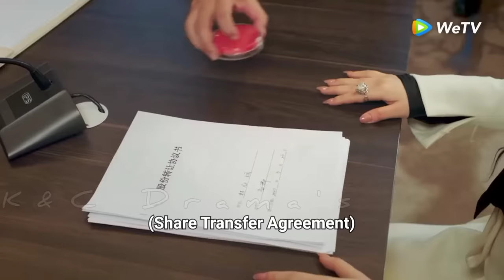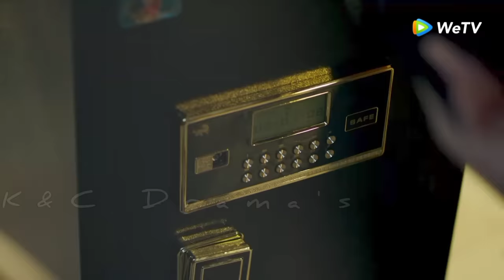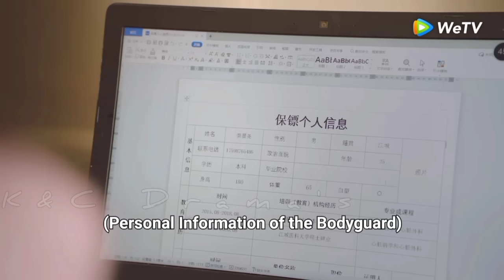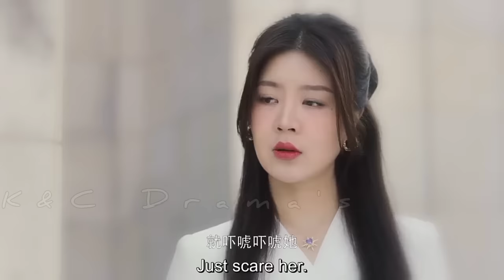New Korean Mix Hindi Songs 💗Chinese Mix Hindi Songs 2023💗 Chinese love story💗çin klip💗 kdrama mix 💗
Drama Name :- Forever Love 2023